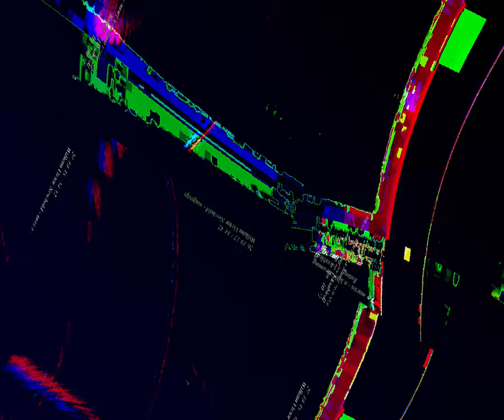[EPILEPSY WARNING] Movie 23 08 28 03h31m01s